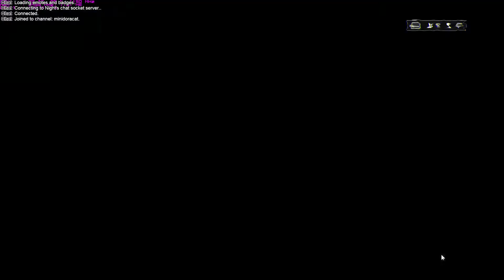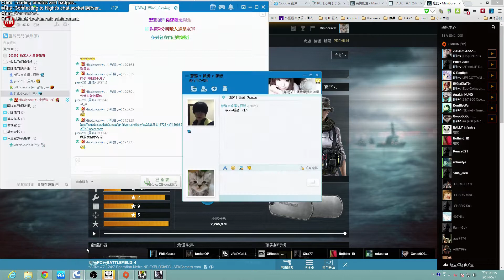BF4 1080P 20140507 爛EA又出BUG了!槍的配件都沒了! by Minidoracat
BF4 1080P 20140507 爛EA又出BUG了!槍的配件都沒了!